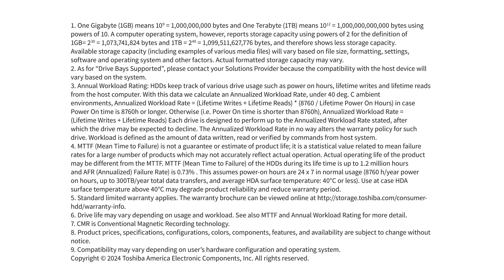Scale Your Business with Toshiba N300 Pro NAS Internal Hard Drive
Upgrade your business's data storage capabilities with the Toshiba N300 Pro NAS Internal Hard Drive, a powerhouse designed for medium to large businesses requiring robust, reliable NAS solutions. Tailored for network-attached storage (NAS) with high-intensity workloads, the N300 Pro excels in environments with up to 24 bays, making it the perfect fit for businesses seeking unparalleled reliability and performance in their NAS systems. Whether you're operating RAID-optimized systems or managing vast amounts of data for your growing business, the N300 Pro offers the durability, capacity, and performance needed to support your operations efficiently.

Learn more about Toshiba's N300 Pro NAS Internal Hard Drive